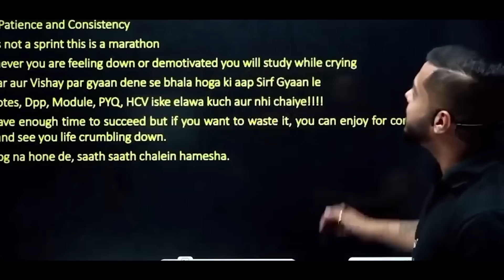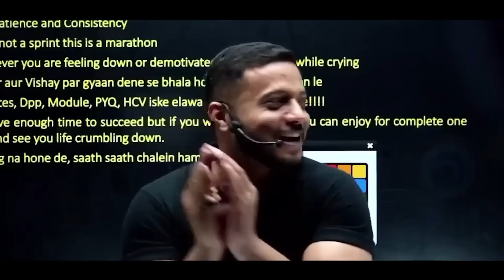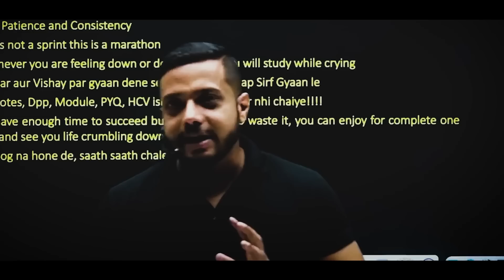Watch if You are Studying Online! - Alert 🚨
In this video, Rajwant Sir has discussed about the things that a student must avoid. Surfing too much online world can be a disaster sometimes!
Just stick to your root, practice as much you can, and get a good rank.
That's it.